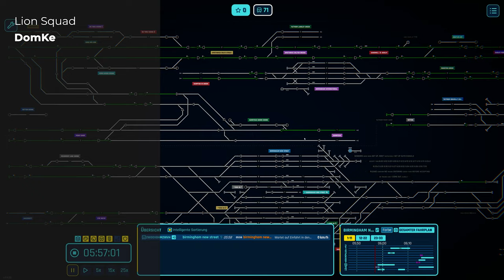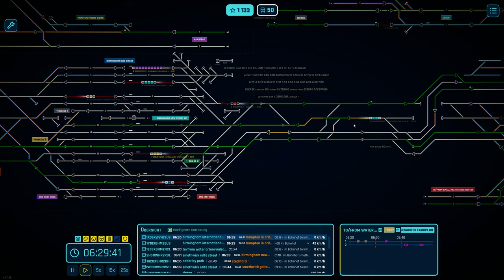Rail Route - Birmingham New Street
Darf es mal etwas mehr sein? Wir schauen uns Birmingham New Street an und schauen dass wir dort den Verkehr managen!

Über den Partnerlink Spiele kaufen und meinen Kanal dabei unterstützen!